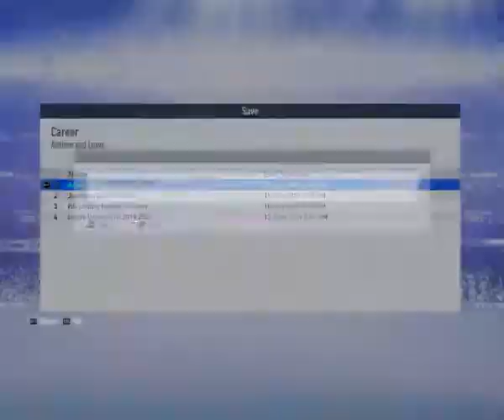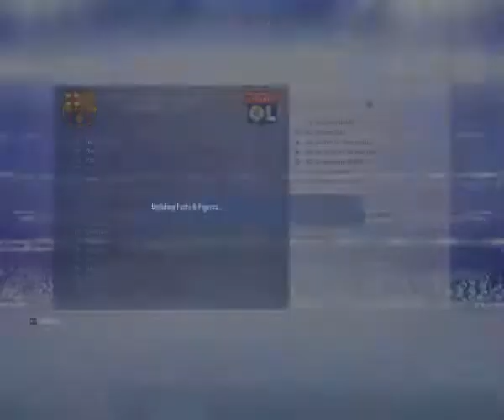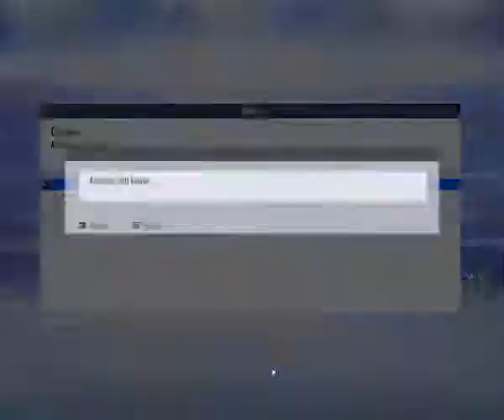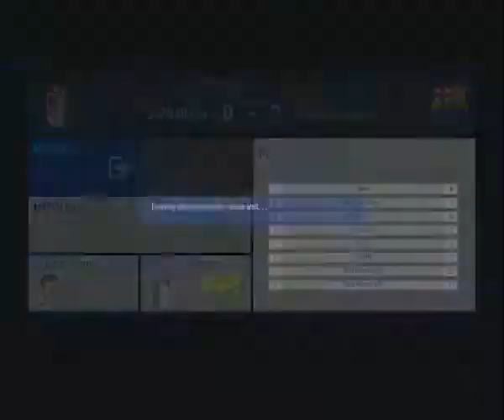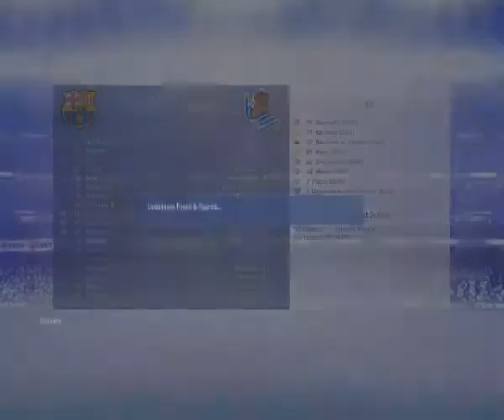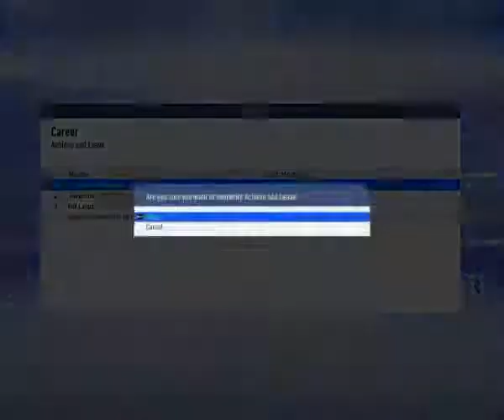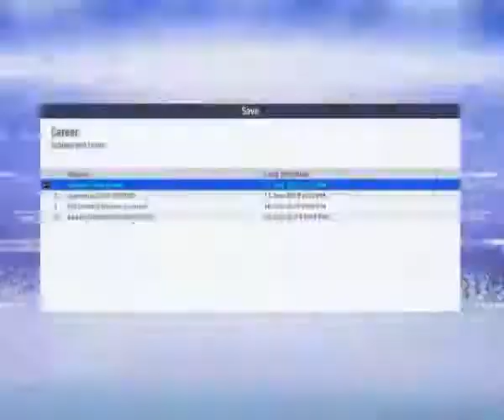FIFA 19 ACHIEVE AND LEAVE #9 UCL QUARTER FINALS AGAINST LYON+ATLETICO IN THE LEAGUE !!!